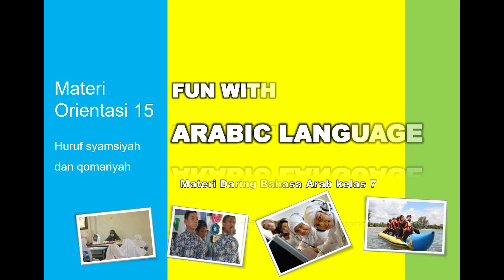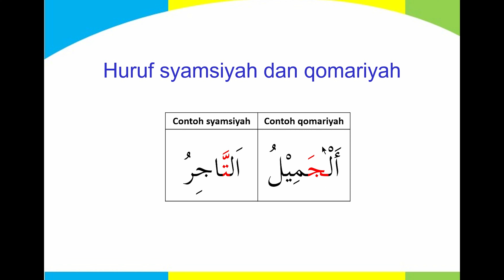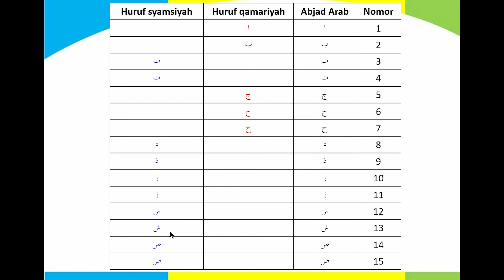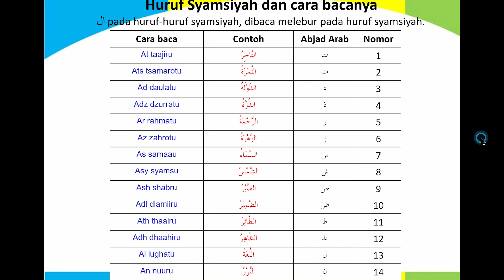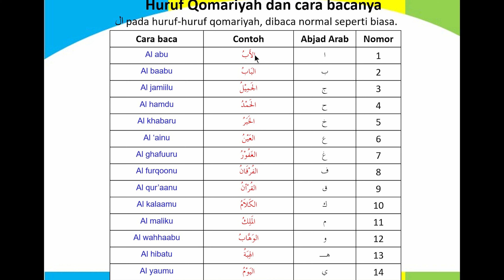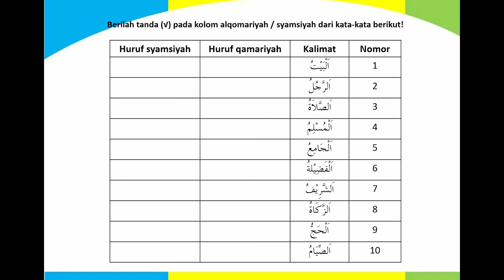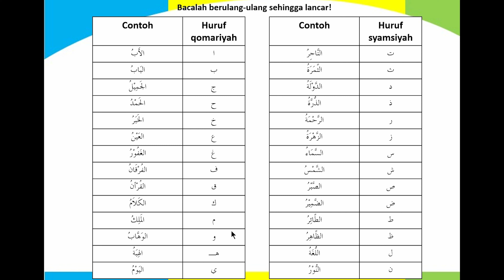Daring 15 Materi orientasi tentang huruf syamsiyah dan huruf qomariyah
MATERI ORIENTASI BAHASA ARAB